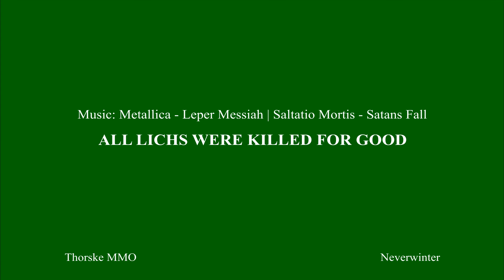Neverwinter - Crown of Keldegonn [DC Heal PoV]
Crown of Keldegonn [Mod 22] Completion

DPS:
Notlia (IllumiNaughty)
Gith is too Ugly (Dominion of lost Souls)
Lucan Moonshadow (BloodOath)
Peanut-Stabber (S.P.A.R.T.A)
HR Doraa (1OAK)
TheFluffyRogue (Harvesters of Sorrow)

Tanks:
Scil II (Dreadknocks)
Rent a Tank (1OAK)

Heals:
UltraViolent (Dominion of lost Souls)
Thorske DC (1OAK)

- Musik - Metallica - Leper Messiah -
- Musik - Saltatio Mortis - Satans Fall -
- Die Rechte für die Musik liegt bei ihrem jeweiigen Urheber! -